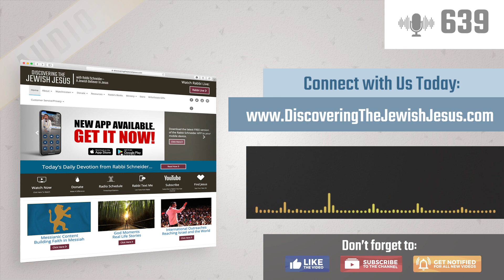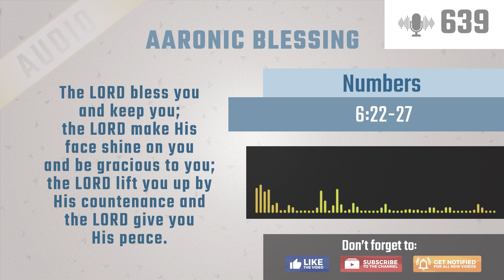The Anointing of Hope | Biblical Benedictions From the New Testament Season 2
Rabbi Schneider uncovers deep truths about the God of hope. Hard times are relatable for everyone. Thankfully, we are not alone. Whether you are enjoying life or going through a tough season, God has hope and a purpose for you. How do we get filled with all hope, joy, and peace? Watch this episode to find out!

SERIES: Biblical Benedictions From the New Testament Season 2
TITLE: The Anointing of Hope
Episode: 1 of 4
SHOW #: 639